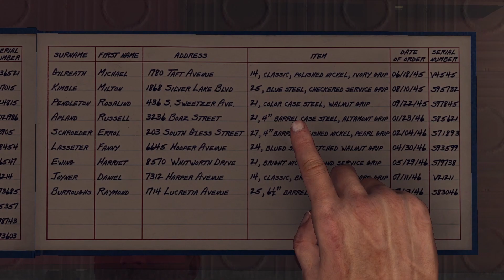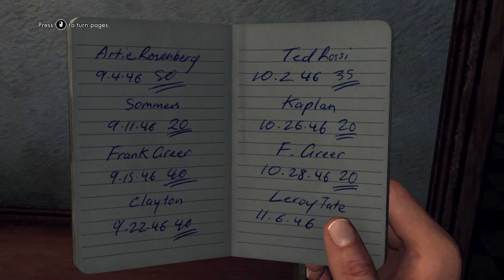Working the Beat in LA Noire